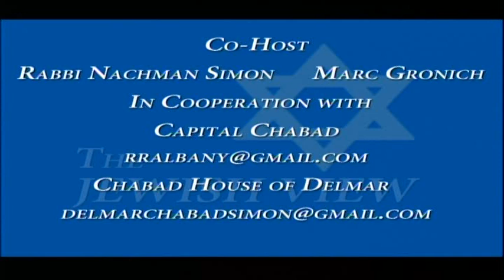The Jewish View-Assemblyman Karl Brabenec (R – Deerpark, Orange County)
Karl discusses the issues facing the Satmar residents living in the village of Kiryas Joel, a constituency he represents. Elected in 2014, the former Deerpark town supervisor, won his race by 36 votes and took office in mid-December to fill out the term of his predecessor who resigned to become a town clerk. Karl said he was sworn in to gain a bit more seniority in the Assembly than his colleagues who won in 2014 but were not sworn into office until January 2015. We also discuss Karl’s personal background, his Czech ancestry and some lightweight measures he’s sponsoring. Admittedly these bills are going nowhere fast from this “super-freshman” Republican in a heavily-dominated Democrat-controlled Assembly.